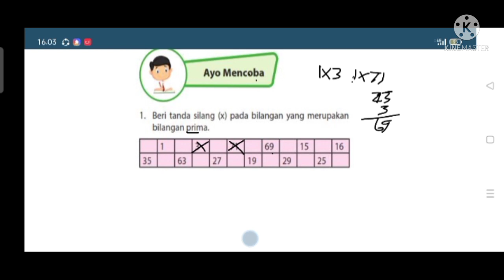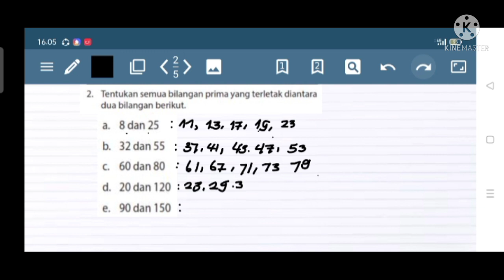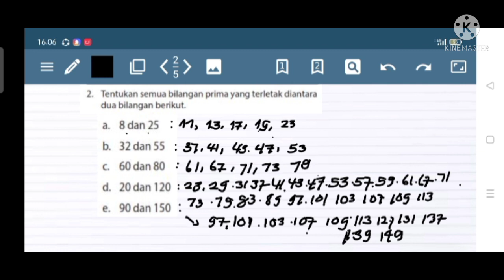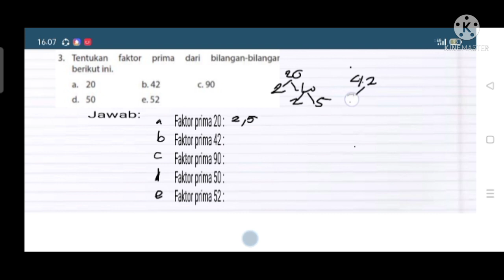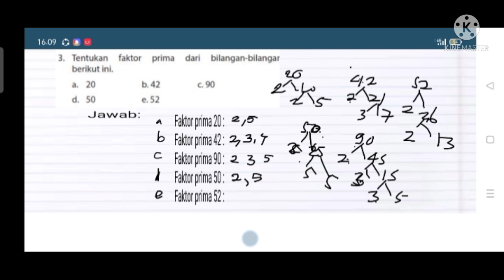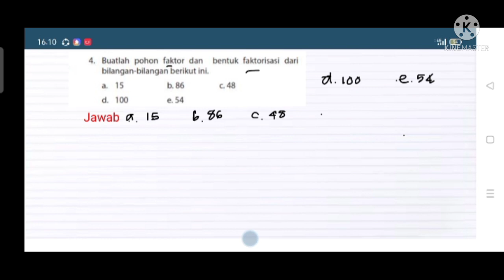Kunci jawaban matematika kelas 4 SD hal. 60|ayo mencoba| Bilangan Prima dan faktor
Kunci jawaban matematika kelas 4 SD hal. 60 ayo mencoba| Bilangan Prima dan faktor faktor ‎ serta pohon faktor @GUcil chaNEL